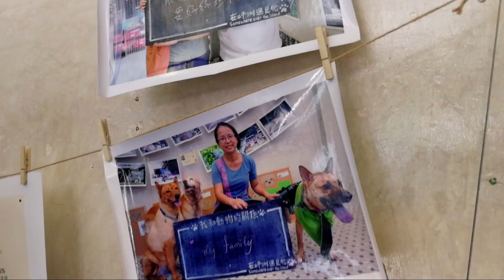攝影假期第88集 -20170809a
逢星期一和三有節目直播，第一節免費，如要完整重溫所有節目可開通重溫戶口，用paypal支付可直接開通。